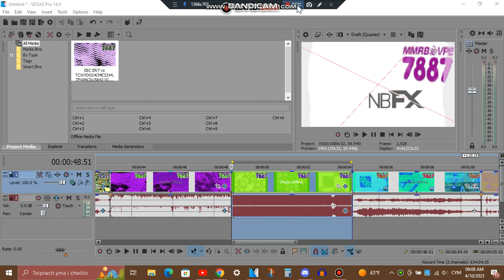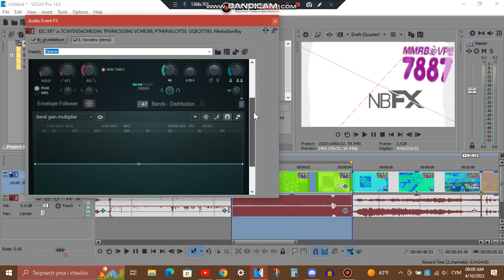How To Make Movieup V3 (For Real)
@mediamacedonianvideoeditor1375 wasn't very clear on instructions, so I just did a "For Real" tutorial to make it easier for people to make it! ;)